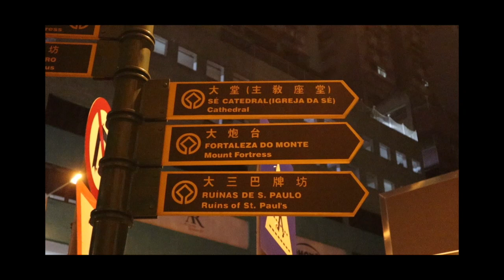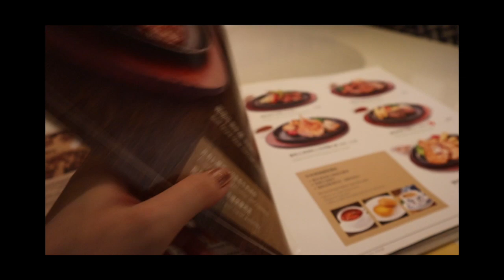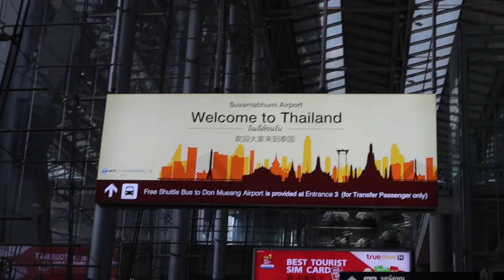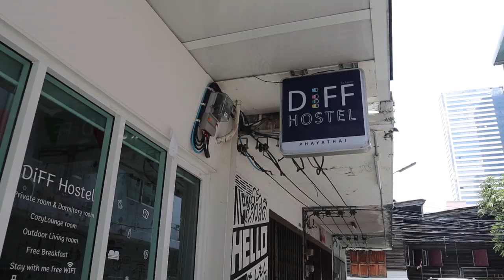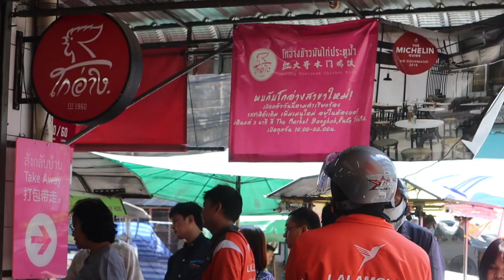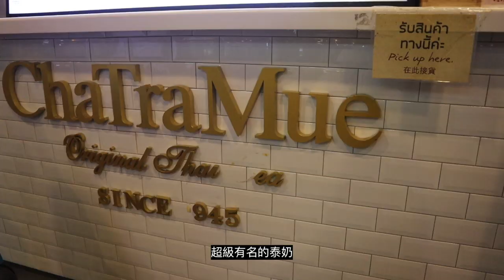解鎖人大八天春假！快閃澳門3小時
春假算是人大人的一個專屬假期吧！
當然不能錯過這個機會啦～
ins: elainehyun_99
camera: canon eos m50
edit: fcpx